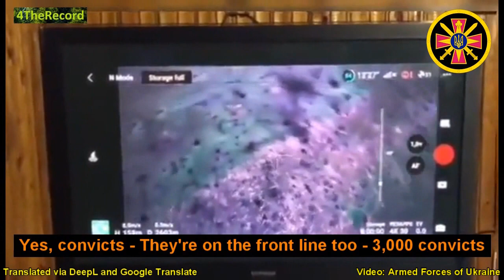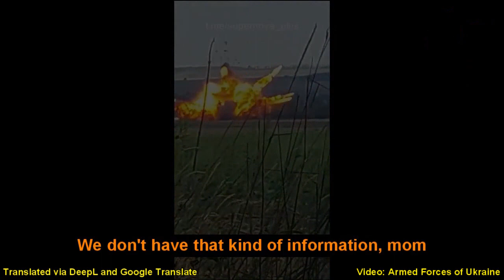GUR Intercept Call - "There were...300 of us in Lyman, and...4000 of them" (English Translation)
"A Russian serviceman tells his mother about losses and ephemeral achievements" (GUR - Twitter)

Video: Armed Forces of Ukraine

Translated via DeepL and Google Translate

Notice: Video footage is used for illustration purposes only and is NOT directly connected with the intercepted call.